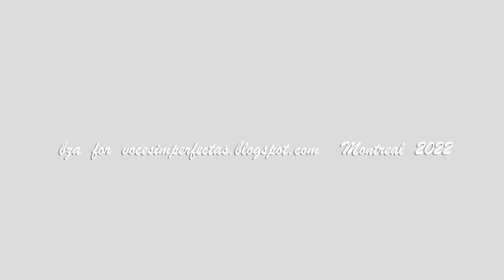IDOIA reads , Love. THE KEY, by Patrick Kavanaugh.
A beautiful  poem for a beautiful voice.

Au Plaisir !

VOCES IMPERFECTAS,  DES VOIX IMPARFAITES,  IMPERFECT VOICES